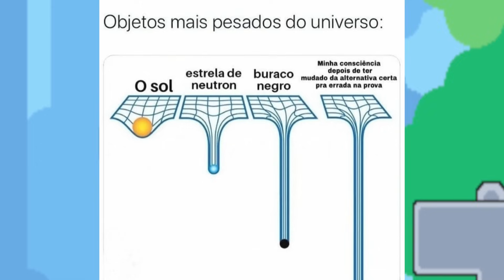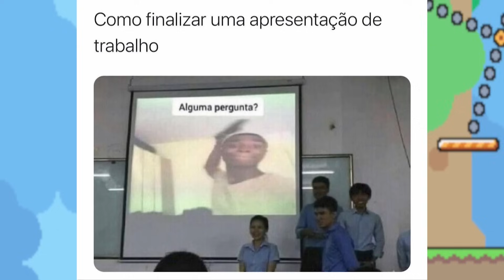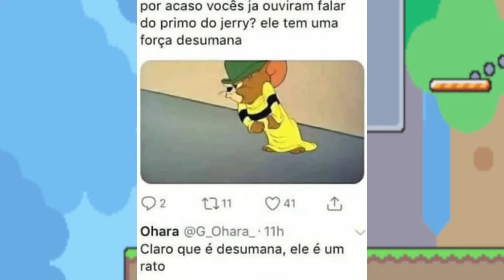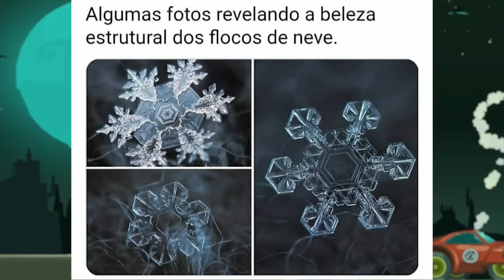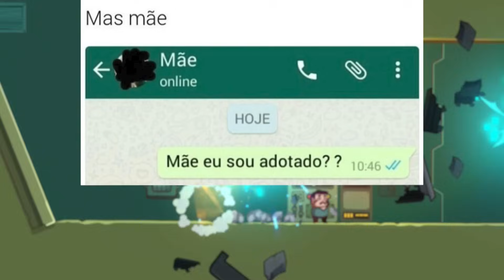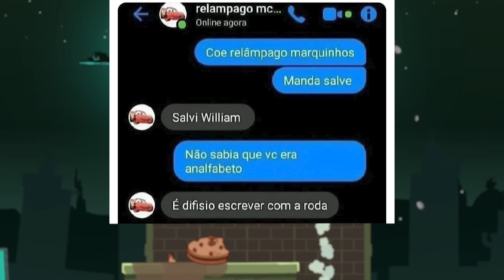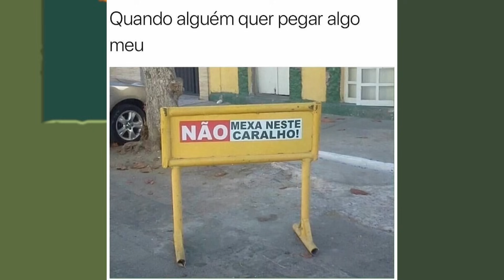MEMES EM IMAGENS - De acordo com meus pais é assim que eles iam pra escola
00:00 INICIO
00:20 MEMES